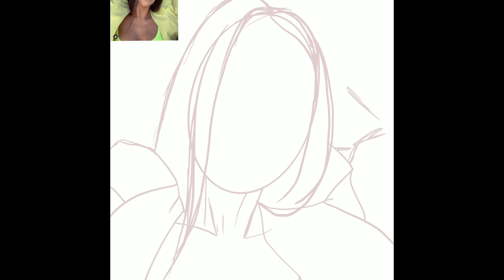Digital Speed Drawing of Shay Mitchell using iPAD 9.7 2018 and PROCREATE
Doodle # 105: I am sharing to you again my drawthisinyourstyle challenge celebrity series! 😍 This time i’m drawing Shay Mitchell coz i love her and she’s half filipino 😍

Tools Used:
-iPad 9.7 2019
-Apple Pen
-Procreate
FB Messenger: m.me/wyniedoodles